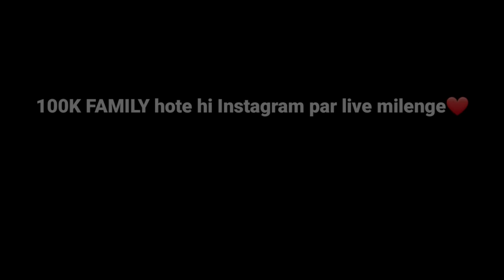मेरा बाप बदमाश था मैं भी बदमाश हूँ🔥😡 || PART- 2 || Prank On Parents 😱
Sorry If Hurted.